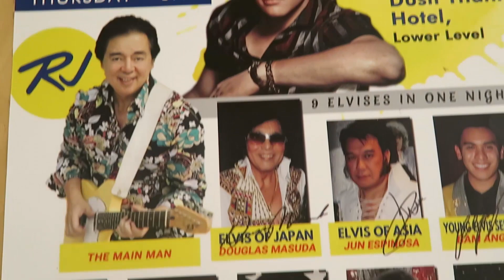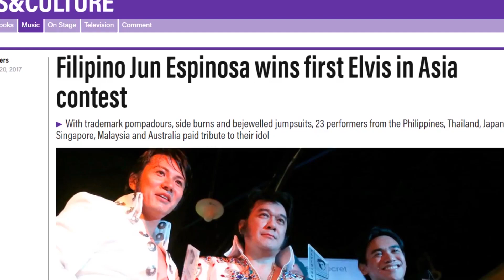Elvis is Alive in Asia...You Have Got to See This!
"When God Sings, he uses Elvis' voice." - Dr. Gary Kraft
Elvis Presley lives on in Asia. This is a tribute documentary film about how much Elvis is loved in the far east and what is so special about the King and why he is so loved.
This movie was directed by Travis Kraft.

Elvis Aaron Presley was born on January 8, 1935 in East Tupelo, Mississippi, to Gladys Presley and Vernon Presley. He had a twin brother who was stillborn. In 1948, Elvis and his parents moved to Memphis, Tennessee where he attended Humes High School. In 1953, he attended the senior prom with the current girl he was courting, Regis Wilson. After graduating from high school in Memphis, Elvis took odd jobs working as a movie theater usher and a truck driver for Crown Electric Company. He began singing locally as "The Hillbilly Cat", then signed with a local recording company, and then with RCA in 1955.

Elvis did much to establish early rock and roll music. He began his career as a performer of rockabilly, an up-tempo fusion of country music and rhythm and blues, with a strong backbeat. His novel versions of existing songs, mixing 'black' and 'white' sounds, made him popular - and controversial - as did his uninhibited stage and television performances. He recorded songs in the rock and roll genre, with tracks like "Jailhouse Rock" and "Hound Dog" later embodying the style. Presley had a versatile voice and had unusually wide success encompassing other genres, including gospel, blues, ballads and pop music. Teenage girls became hysterical over his blatantly sexual gyrations, particularly the one that got him nicknamed "Elvis the Pelvis" (television cameras were not permitted to film below his waist).

In 1956, following his six television appearances on The Dorsey Brothers' "Stage Show", Elvis was cast in his first acting role, in a supporting part in Love Me Tender (1956), the first of 33 movies he starred in.

In 1958, Elvis was drafted into the military, and relocated to Bad Nauheim, Germany. There he met 14-year old army damsel Priscilla Ann Wagner (Priscilla Presley), whom he would eventually marry after an eight-year courtship, and by whom he had his only child, Lisa Marie Presley. Elvis' military service and the "British Invasion" of the 1960s reduced his concerts, though not his movie/recording income.

Through the 1960s, Elvis settled in Hollywood, where he starred in the majority of his thirty-three movies, mainly musicals, acting alongside some of the most well known actors in Hollywood. Critics panned most of his films, but they did very well at the box office, earning upwards of $150 million total. His last fiction film, Change of Habit (1969), deals with several social issues; romance within the clergy, an autistic child, almost unheard of in 1969, rape, and mob violence. It has recently received critical acclaim.

Elvis made a comeback in the 1970s with live concert appearances starting in early 1970 in Las Vegas with over 57 sold-out shows. He toured throughout the United States, appearing on-stage in over 500 live appearances, many of them sold out shows. His marriage ended in divorce, and the stress of constantly traveling as well as his increasing weight gain and dependence upon stimulants and depressants took their toll.

Elvis Presley died at age 42 on August 16, 1977 at his mansion in Graceland, near Memphis, shocking his fans worldwide. At the time of his death, he had sold more than 600 million singles and albums. Since his death, Graceland has become a shrine for millions of followers worldwide. Elvis impersonators and purported sightings have become stock subjects for humorists. To date, Elvis Presley is the only performer to have been inducted into three separate music 'Halls of Fame'. Throughout his career, he set records for concert attendance, television ratings and recordings sales, and remains one of the best-selling and most influential artists in the history of popular music.